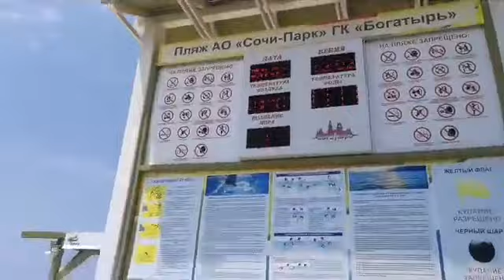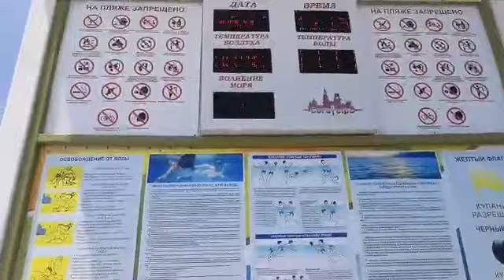Héctor Chumpitaz en la Previa del Perú vs Australia. Vamos Perú!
Recuerda compartir y darle me gusta